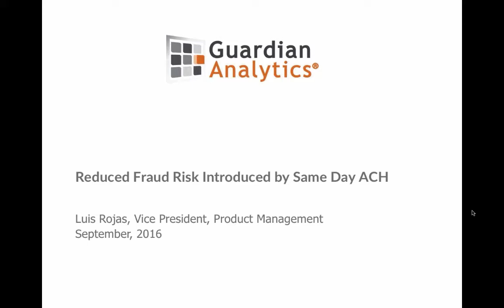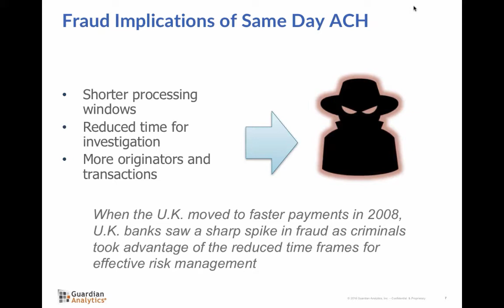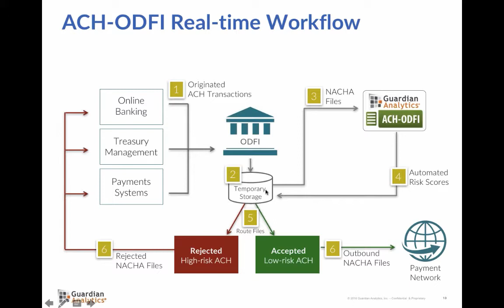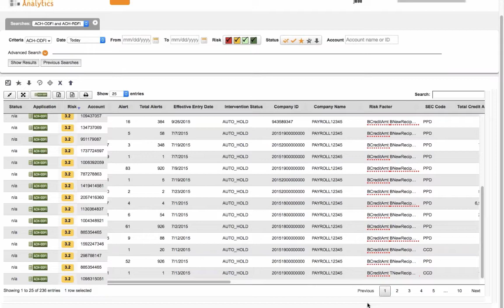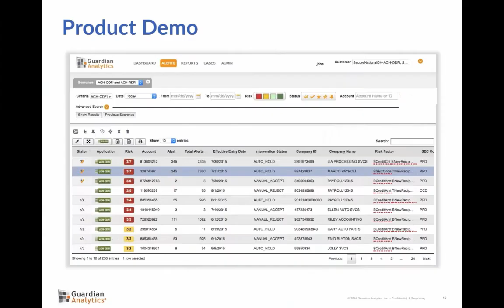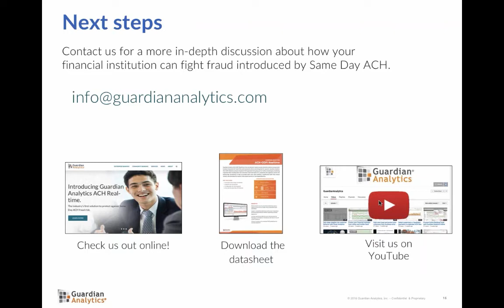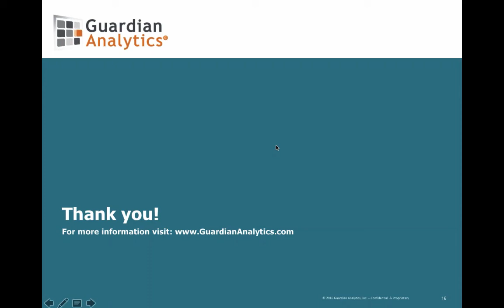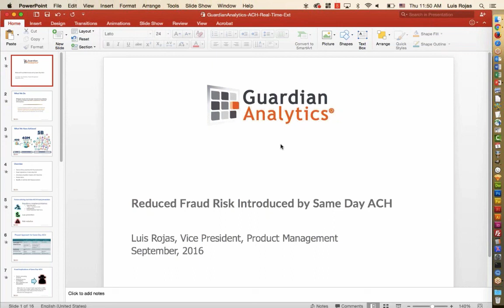Reduce Fraud Risk Introduced By Same-Day ACH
This webinar covered the factors driving real-time fraud prevention, shared how to minimize fraud risk associated with Same Day ACH and offered a preview of Guardian Analytics’ ACH Real-time solution, the industry’s first solution to offer real-time automated intervention for originated or received ACH batches.